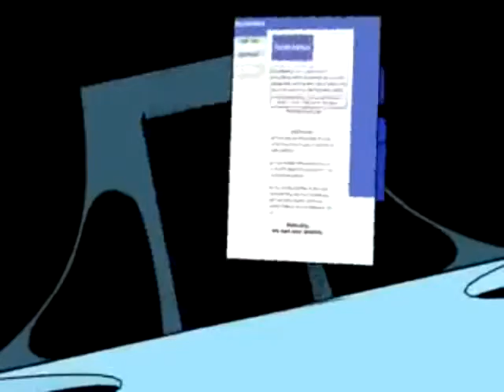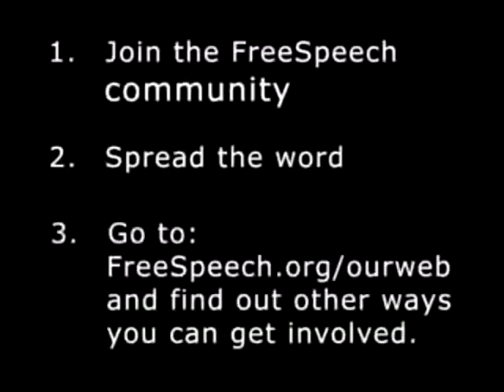Internet Restrict-a-Trons -vs- Freedom-a-Trons